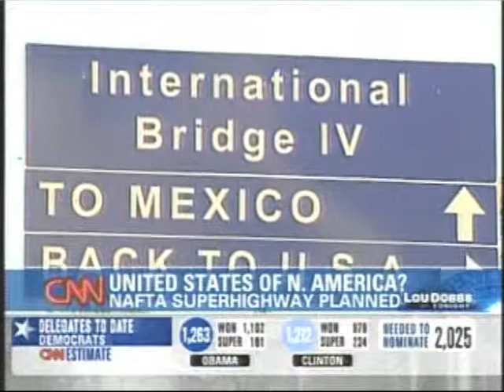Lou Dobbs covers NAFTA Superhighway 2/19/08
Lou Dobbs speaking about the NAFTA Superhighway 2/19/08